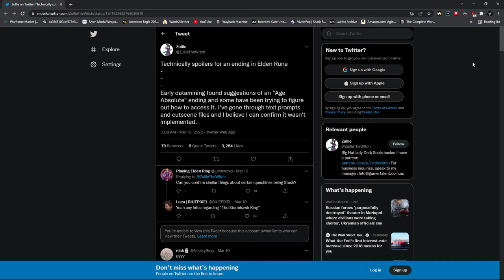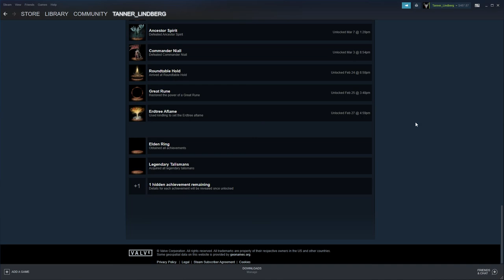Elden Ring: What happens if you beat the game with every great rune and cure the frenzy flame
This video went on way to long sadly the aoa ending is almost 100 percent de bunked